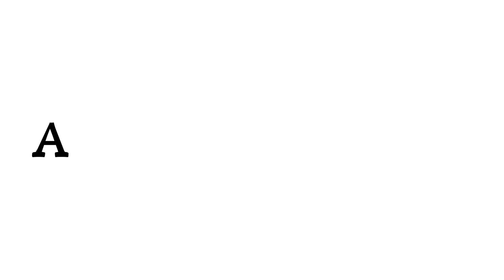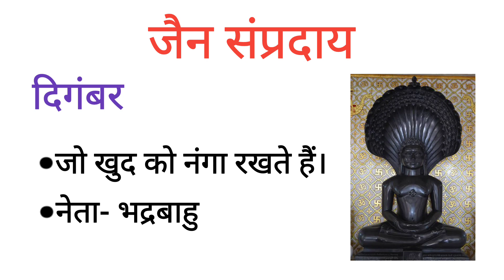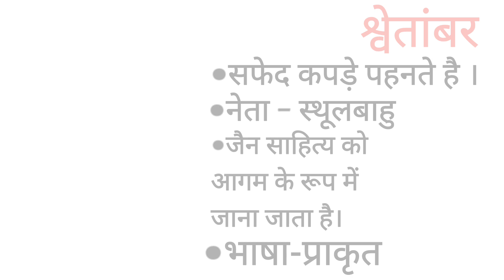जैन धर्म | part -2| Jain sect lJain sect in hindi ldigambar shwetambar lJain sampraday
Jain sect lJain sect in hindi  ldigambar shwetambar lजैन धर्म - जैन संप्रदाय l Jain sect in Hindi l  part-3 l Ancient history

Doston Maine is video mein Ancient history k important topic Jainism m जैन संप्रदाय ko cover Kiya hai... I hope aapke liye ye video helpful hogi.. so pls subscribe this channel for further video...

jainism in hindi
Jain sect in hindi
jain dharm
Jain sects
jainism history
jainism explained
jain religion
history of jainism
what is jainism
jainism religion
jainism upsc
ancient history of india
Jainism in hindi
जैन संप्रदाय
जैन धर्म
जैन धर्म के प्रवर्तक

जैन धर्म के सिद्धांत

जैन धर्म के तीर्थंकर

जैन धर्म की विशेषताएं

जैन धर्म के सिद्धान्त

बौद्ध धर्म और जैन धर्म

जैन धर्म कितना पुराना है

जैन धर्म
जैन धर्म

जैन धर्म सभी महत्वपूर्ण प्रश्न

जैन धर्म gk

जैन धर्म

जैन धर्म का इतिहास आपका दिमाग घुमा देगा

जैन धर्म का पतन

जैन धर्म का उदय

भारत में जैन धर्म

जैन धर्म की जातियां

जैन धर्म के साहित्य

जैन धर्म के संस्थापक

जैन धर्म की उत्पत्ति

श्वेतांबर
दिगंबर
Shwetambar
shwetambar digambar
digambar shwetambar
shwetambar vs digambar
indian history
Shwetambar digambar
shwetambar digambar mein antar
Jain sampraday
Jain Dharm k sampraday
Jain dharam